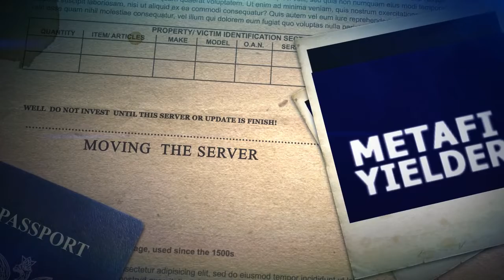METAFI YIELDERS MOVING SERVERS & UPDATING WEBSITE WITHDRAWS ARE PAUSED DO NOT INVEST! TILL ITS DONE!